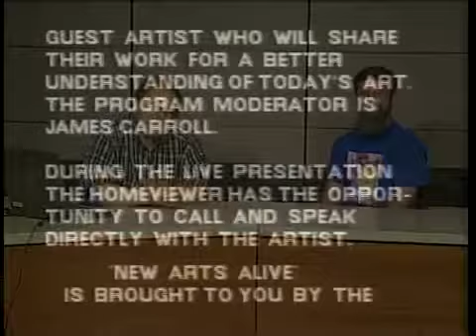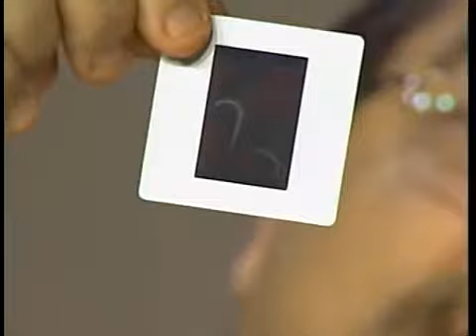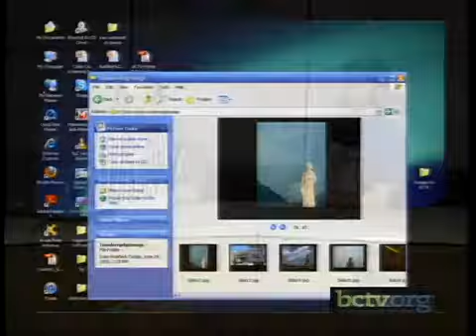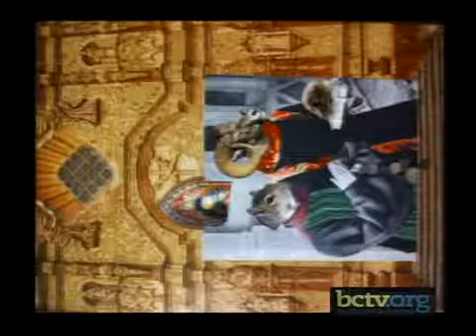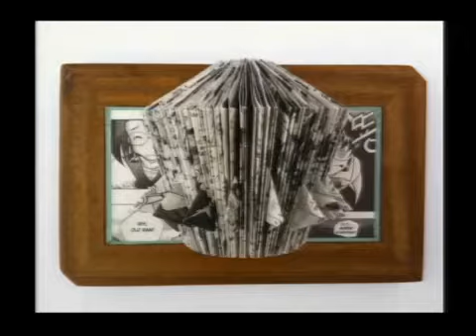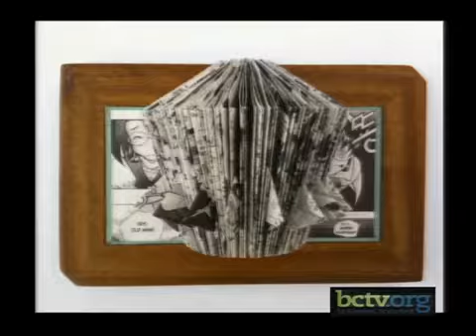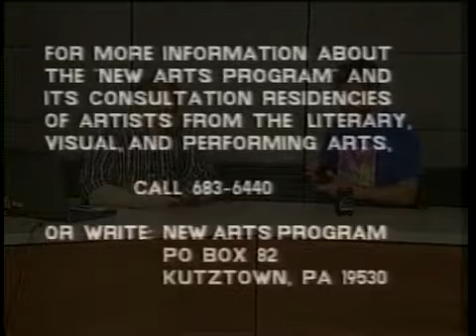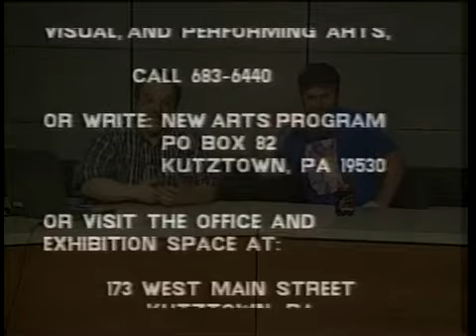Artist/Education/Curator Peter Rampson 7-24-15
Ron Schira's guest is Peter Rampson, artist/photographer, who discuses his work and his job as an associate professor and curator of the Miller Gallery at Alvernia University.